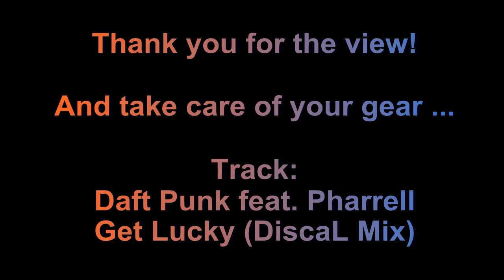How to clean a FILTHY Football / Soccer Ball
Ingredients:
- Ball (adidas 11Pro "Glider" in this case}
- Brush (palm sized or bigger with a nice handle grip)
- Water
- Detergent (preferably non-viscous liquid cleanser}

Instructions:
1- Watch video ...
2- Listen to Music!
3- Care for your gear :D and FIFA Fair Play ;) Oh ... and ... IMPOSSIBLE IS NOTHING!

Notes:
- We used this ball on an EXTREMELY DIRTY and over-used AG (Artificial Grass) pitch! The dirt literally came off in shreds ...

- BE CAREFUL that the bristles on your brush aren't too stiff so you don't end up scratch the luster off of your ball and killing it's luster! Otherwise, brush with more gentle stokes and keep moistening the surface with water & some detergent.

- It is NOT ADVISED TO SOAK a ball with seams in strong detergent (or water in any case), so notice how I sprayed a just enough on an already wet panel.

- DON'T FORGET to rinse the ball properly whilst wiping with hands or a piece of cloth to get the detergent out! AND DON'T BE PARANOID either, because WATER EVAPORATES!

Post-Script:
This "Glider" ball has exposed seams, and that's why they're cheaper than the "Top Training" balls. But anything should last if you TAKE GOOD CARE of it!

I wouldn't use a proper match ball on such a filthy pitch (i.e. The adidas Tango Pasadena) ...